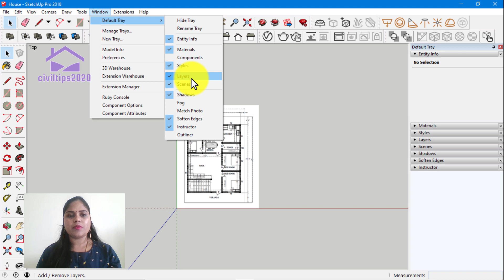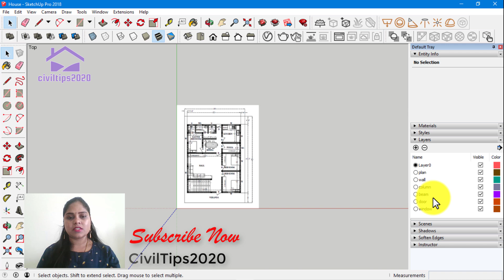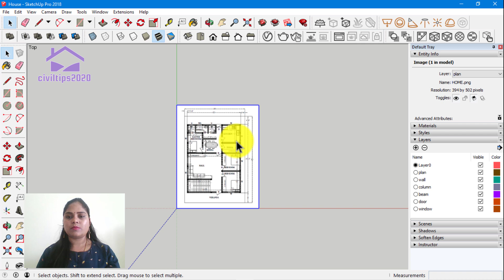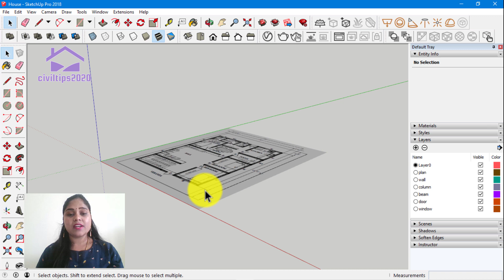Sketchup - Tamil (தமிழ்) - Create a layers or Tags and Change Plan to new layer